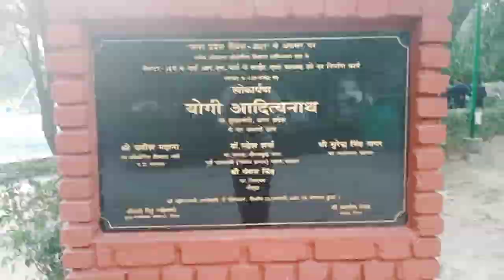Noida Ledger Light Show Water Show😍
Water Show
Amitabh Park
Ledger Light Show
Beautiful In World
Your Channel 🙏